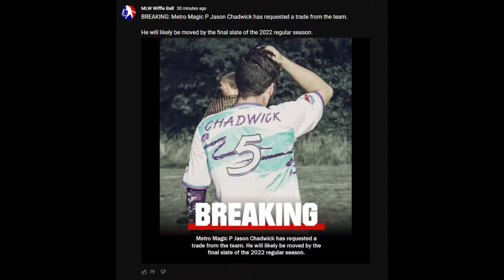Top 10 Players In MLW Wiffleball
In today's video, I'm going to be ranking the Top Ten Players In MLW Wiffleball in 2022. This video opinion-based and somewhat factual. And also comment more video ideas and comment on how I can improve my videos more!